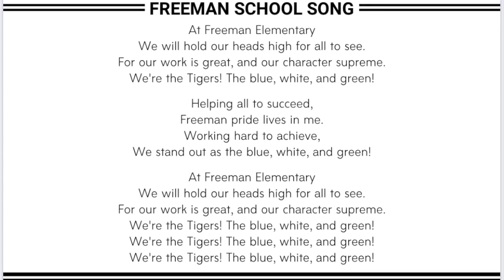Freeman School Song